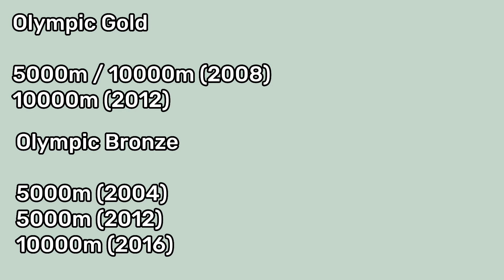Tirunesh Dibaba Is Back | 2023 Houston Half Marathon | Emily Sisson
Tirunesh Dibaba will compete at the Houston Half Marathon 2023. This will mark her return to track after four years.